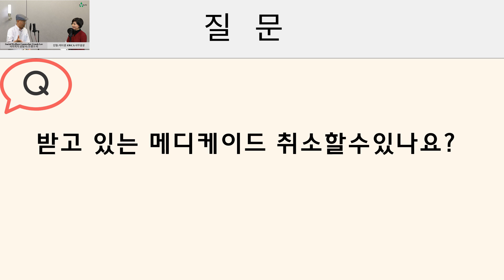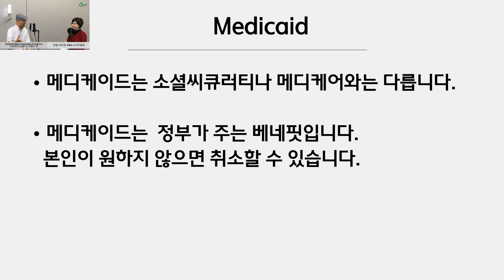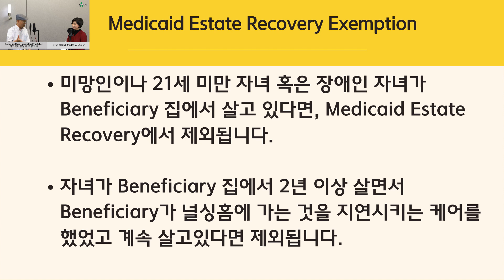[미국사회복지] 받고 있는 메디케이드 취소 할 수 있나요? Social ep58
전문 사회복지사의 시원한 상담 EP58
미국에 살면 꼭 알아야하는 사회복지 프로그램들을
매주 사연과 함께 맞춤형 상담 서비스를 무료로 제공하는 AWCA Life

받고 있는 메디케이드 취소하는 방법은?
How do I cancel my Medicaid?

On Episode 58 of Social Welfare Consulting:
Professor Frank Lee, a social welfare consultant, is the moderator of AWCA President, Mi Kyung Je, explaining in detail social welfare cases and providing necessary help.
사회복지 상담사 프랭크리 선생님이 AWCA제미경 사무총장의 사회로 사회복지관련 케이스들을 자세하게 설명하고 필요한 도움을 드립니다.

자세한 상담을 원하시는 분들은 AWCA로 전화주세요.
전화 또는 이멜일로 상담예약하시고 무료상담 받으세요!